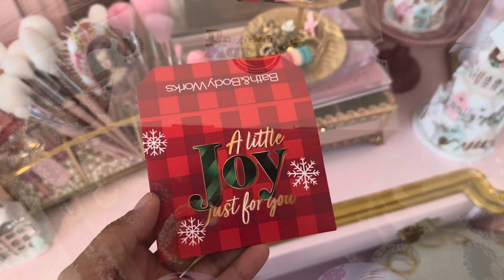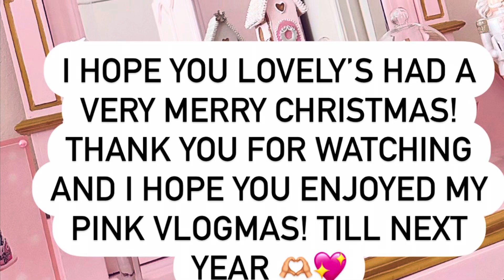ριηк νℓσցмαѕ/ ωнαт ι ցσт ƒσя ɕняιѕтмαѕ 🎀🎄🎁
Welcome pretties to my channel! My name is Rosa, I film a variety of content, travel, girly hauls, room decor. Remember to always be kind. 🥰✨💖

Music rights : A cozy little Christmas purchased through I music